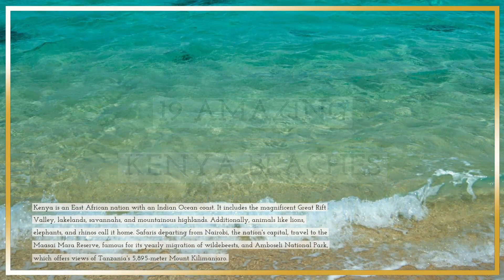19 AMAZING KENYA BEACHES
Kenya is an East African nation with an Indian Ocean coast. It includes the magnificent Great Rift Valley, Lakelands, savannah, and mountainous highlands.

#1- NYALI BEACH
Nyali Beach, with its serene ambiance and expanse of white sand, is one of Mombasa's most attractive beaches.

#2- SHELLY BEACH
Shelly Beach is another beach in the Indian Ocean that is close to Mombasa.This beach in Kenya is ideal for shell collectors because of the abundance of shells that wash up on the sand there.

#3- JOMO KENYATTA PUBLIC BEACH
The best site to observe how locals enjoy a day at the beach is at Jomo Kenyatta Beach, which is frequently crowded with visiting Kenyan families and hawkers promoting their wares and services to beachgoers.

#4- BAMBURI BEACH
Near Mombasa on the northern coast of Kenya, Bamburi Beach is a charming beach getaway with smooth, fine sand and quiet waters. Sunbathing, lounging, and taking in the sunset are all enjoyable activities at Bamburi Beach.

#5- SHANZU BEACH
The Mombasa-Malindi Highway runs right beside Shanzu Beach, which is located north of Mombasa. If you're on a budget, Shanzu Beach is a fantastic choice because it includes a variety of luxurious hotels, resorts, and reasonably priced guesthouses. There are also many dining options available every day.

#6- TIWI BEACH
A hidden treasure located 17 km (10.5 miles) south of Mombasa is called Tiwi Beach.A hidden treasure located 17 km (10.5 miles) south of Mombasa is called Tiwi Beach.
Despite its isolation, it offers a range of recreational opportunities and a setting of pristine white dunes, palm palms, and casuarina trees.

#7- DIANI BEACH
Diani Beach, a lovely tropical beach resort 30 kilometers (19 miles) south of Mombasa, is a popular place to unwind after a safari. Diani Beach offers a wide variety of beachfront resorts and is a stunning beach in Kenya thanks to the Indian Ocean's blue water, white sand, and palm palms.

#8- GALU BEACH
Galu Beach is another spot with white sand where you can do kitesurfing, paddleboarding, snorkeling, and scuba diving. Boutiques, gift shops, restaurants, and cafes are close to the beach.Beachfront resorts and villas are among the accommodations available at Galu Beach.

#9- GAZI BEACH
Gazi Beach, a remote natural attraction renowned for its tranquility, is located on Kenya's south coast about 3 kilometers (1.8 miles) from Gazi.Access to dense mangrove vegetation is provided via the Gazi Women's Mangrove Boardwalk, which is situated close to the northern portion of the beach.

#10- CHALE ISLAND
Kenya's first private island resort is located on Chale Island, a small island off the coast of Kwale County in the southeast. Chale Beach, a stunning white beach with thick tropical foliage, is one of the island's primary attractions, as is the opulent Sands at Chale Island resort.

#11- FUNZI BEACH
The beautiful Funzi Beach is located on Funzi Island, 35 kilometers (21 miles) south of Diani Beach in Kenya's Kwale county.The only ways to get to this beach, which includes wide mangrove sandbanks, are via boat or airplane.

#12- KIKAMBALA BEACH
North of Mombasa in Kikambala lies a large stretch of white sand known as Kikambala Beach.This Kenyan beach is often quiet in the morning but gets busy with residents in the afternoon.

#13- KILIFI BEACH
One of the best beaches in Kenya is Kilifi Beach, which is a few kilometers north of Mombasa on the south bank of Kilifi Creek. The sandy shoreline is bordered by rich flora on one side, while the Indian Ocean's crystal-clear waves are on the other.

#14- BOFA BEACH RESORT
Another great beach with white sand and swaying palms may be found in Kenya's coastal region at this Beach Resort in Kilifi.The resort makes for an interesting beach vacation option with its ropes course and safari-style lodging.

#15- WATAMU BEACH
One of the most gorgeous beaches in Kenya is Watamu Beach, sometimes referred to as Turtle Bay, which is located along the Indian Ocean a few kilometers south of Malindi.

#16- MAMBRUI BEACH
North of Malindi, Mambrui Beach is a gorgeous natural beach that is largely unknown outside of the area.The beach's dunes and golden sand, combined with the gusts, make it perfect for kitesurfing.

#17- KIPINI BEACH
In Kenya, on the western side of the little fishing community of Kipini, there is a stunning beach called Kipini Beach.This secluded beach is perfect for quiet reflection and time alone on the beach

#18- MANDA TOTO ISLAND
The secluded island of Manda Toto in the Lamu archipelago provides a chance to go back to nature.It is one of Kenya's top snorkeling spots and the ideal location to try out old-fashioned hand-line fishing.

#19- LAMU ISLAND

A small island off the coast of Kenya called Lamu Island is part of the Lamu archipelago and has a number of stunning beaches, including Shela Beach and Kipungani Beach.